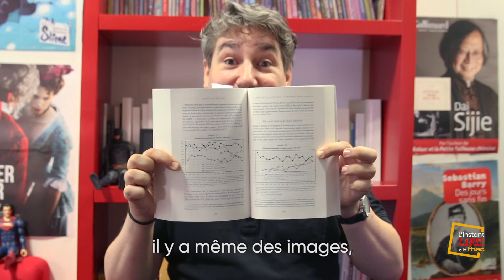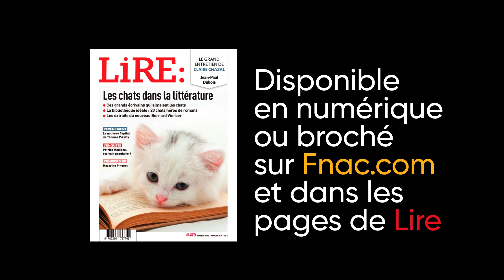L’Instant Lire à la Fnac : Thomas Piketty et Blandine Rinkel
Ce mois-ci, Baptiste Liger, directeur de la rédaction du magazine Lire, a choisi de parler d'une référence en économie, Thomas Piketty avec son livre Capital et idéologie, et d'étoile montante de la littérature Blandine Rinkel avec son roman Le nom secret des choses. Ce sont l'événement et la découverte de ce mois de Septembre.